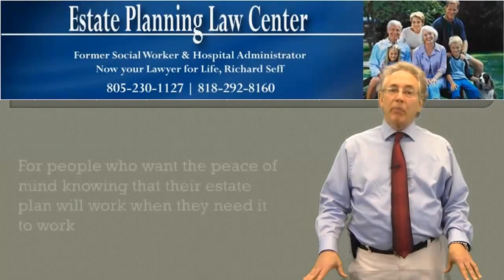Affordable Estate Planning And Wills Chatsworth, CA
Estate planning develops a prepare for distribution of your possessions after you die. The majority of us are familiar with a typical item of estate planning: the will. Included in TV programs and also in daily conversations, occasionally, the discussion bordering this preferred subject is not beneficial.

We've seen individuals opposing wills, testing their member of the family, really feeling ripped off by the supervisors of wills as well as by the legislation as well as we have actually seen them asserting through attorneys about exactly what wills suggest how they must be executed. Various other types of estate planning already existing to lower the amount of dispute surrounding choices.

Health care choices can be included in estate planning; a health care proxy already exists so that a decided on person could impersonate the needs of an immobilized person still under treatment.

When it comes to the circulation of their wealth as well as medical decisions, numerous actions exist to allow the dead and the badly hurt a way of executing their very own wishes. Nevertheless, also in the case where no official strategies are made, successors do obtain some planning in terms of the legislation.

The legislation of intestacy communicates that even if no actions are required to disperse assets by a departed party, those possessions will certainly still go to the deceased person's beneficiaries. The legislation of intestacy has one of the most staying power in scenarios where it is least likely to be challenged by those really wanting a lot more. For insurance policy, baseding on Lawyer Sean W. Scott of Virtual Legislation Office, this legislation works with a few of assets as well as a with a few of successors.

In each of these cases, one could visualize there would certainly be much less dispute involved. With less to combat over, less battles can ensue. The exact same is likely true with much less beneficiaries; as successors most likely recognize each other well when smaller in number, less family members tension could emerge. Much less circumstances of particular successors feeling a lot more worthy than others to specific belongings might already exist. The chance that an individual or set of brother or sisters would certainly usurp others' belongings could be reduced. And basic confusion developing from miscommunication and also a lack of cemented sturdy relationships might potentially lower with a smaller set of beneficiaries. None of these suggestions are set in stone, yet equivalent information would certainly be a more than fascinating supper subject.

5023 N. Parkway Calabasas